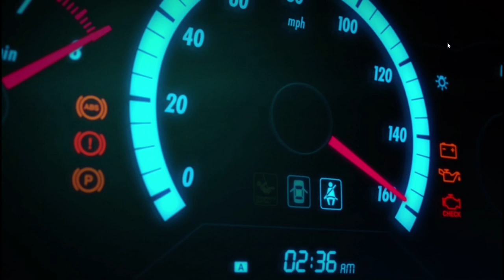Forza horizon 2 part 1; the heat